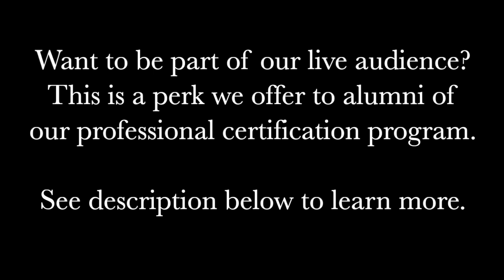EPS. 11: What you didn't know about vision with Dr Bryce Appelbaum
In this episode of the RWS Clinician’s Corner, we have Dr Bryce Appelbaum, a pioneer in neuro-optometry passionate about unlocking life’s potential through vision. His expertise includes reorganizing the visual brain post-concussion to return to learning and returning to life, remediating visual developmental delays interfering with reading and learning, and enhancing visual skills to elevate sports performance. We did a deep dive into vision and learned so many things about how integral it is to our health.

In this episode you’ll learn:
-The important difference between eyesight and vision
-The different health conditions that can have vision challenges as an underlying component
-What symptoms we should be looking out for to determine if vision is compromised
-How screens are impacting our vision and what to do to compensate - both for ourselves and our kids
-How gut health and food sensitivities affect our vision

Dr. Appelbaum is on a mission to change the way the world views vision.  He believes there is more to vision than just 20/20 eyesight and has developed programs to retrain the brain to revise the eyes.
He is the owner and managing doctor at Appelbaum Vision, PC, a private practice specializing in Vision Therapy and Rehabilitation with offices in Bethesda and Annapolis, Maryland. He is the founder and CEO of ScreenFit, the premier eye doctor-created online vision training program designed to transform your tired, strained, and blurry computer eyes into HD clear vision.

Dr. Appelbaum is a board-certified Fellow of the College of Optometrists in Vision Development and an Adjunct Clinical Professor at the Southern College of Optometry. He completed his undergraduate degree from Washington University in St. Louis where he majored in psychology and pre-medical studies and graduated with clinical honors from The Illinois College of Optometry. He is certified in Corneal Refractive Therapy/Orthokeratology, a specialty contact lens approach to slowing down nearsightedness and improving eyesight as an alternative to refractive surgery.

All RWS alumni are invited to join our RWS Clinician’s Corner live, meaning you get exclusive access to thought leaders on the latest research, products, tools, and best practices to get your clients exceptional results - and, ask them your very own questions. Pretty awesome, right? Learn more about becoming a Restorative Wellness Practitioner and taking advantage of this alumni benefit

The views expressed in the RWS Clinician’s Corner series are those of the individual speakers and interviewees, and do not necessarily reflect the views of Restorative Wellness Solutions, LLC. Restorative Wellness Solutions, LLC does not specifically endorse or approve of any of the information or opinions expressed in the RWS Clinician’s Corner series. If you have any medical concerns, please consult with a qualified healthcare professional.

Restorative Wellness Solutions, LLC is not liable for any damages or injuries that may result from the use of the information or opinions expressed in the RWS Clinician’s Corner series. By viewing or listening to this information, you agree to hold Restorative Wellness Solutions, LLC harmless from any and all claims, demands, and causes of action arising out of or in connection with your participation.